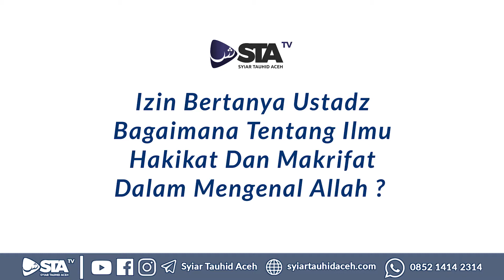HAKIKAT DAN MAKRIFAT DALAM MENGENAL ALLAH ? | Ustadz Farhan Abu Furaihan